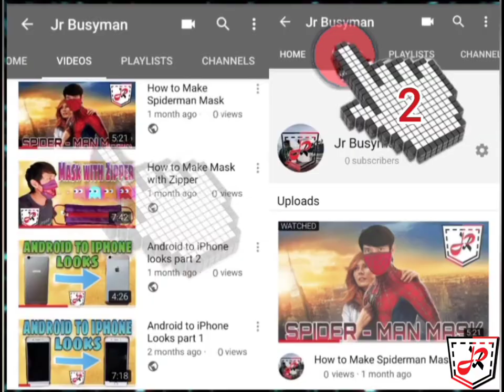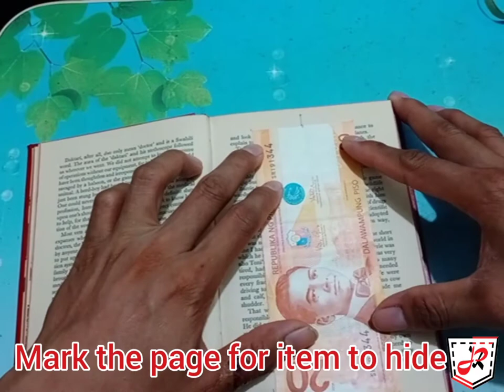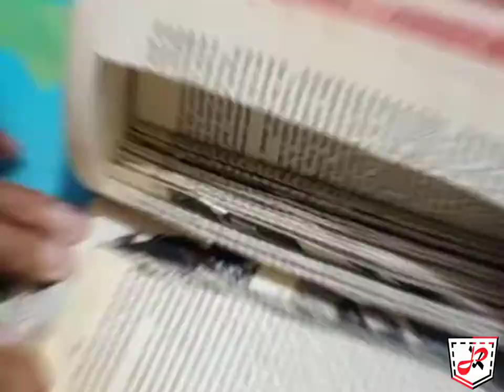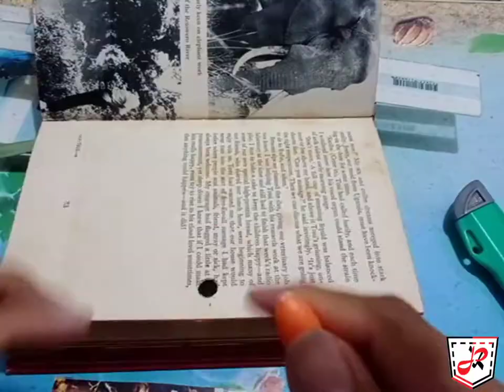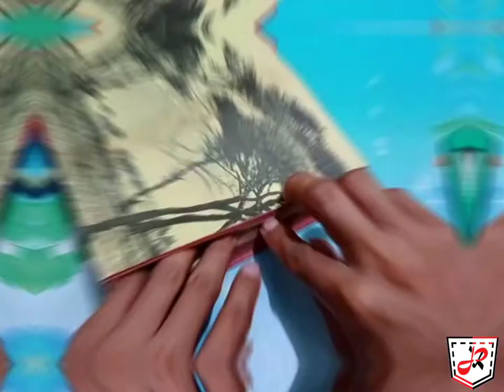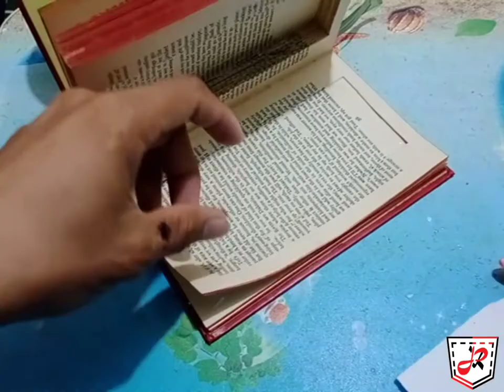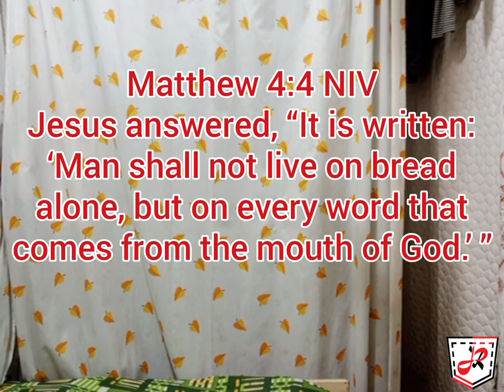How to Make Secret Book with Magnet Lock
Secret Book
Use materials
- Old Book
- Ribbon
- Glue
- Magnet